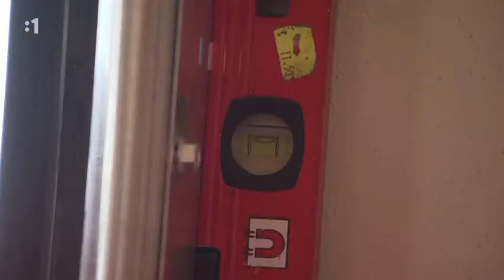Montáž sekčnej garážovej brány pre reláciu RTVS - Postav dom, zasaď strom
Ak vás zaujíma, ako sa správne montuje sekčná garážová brána, pozrite si toto video z relácie na "jednotke". Nie je to veľká veda, no posúďte sami, či sa do toho pustíte sami, alebo radšej si objednáte montáž spolu s bránou...
Viac info na alebo v showroomoch a predajniach po SR.